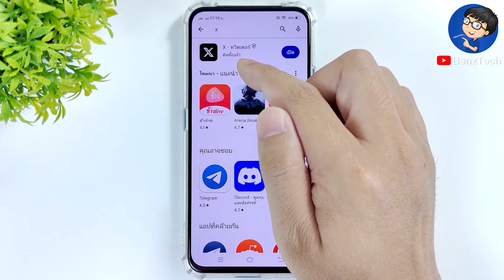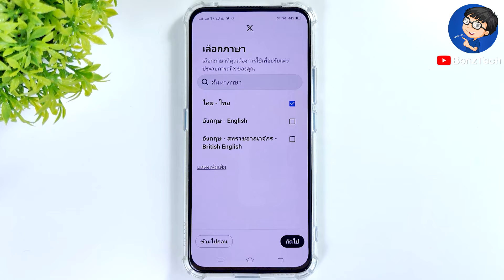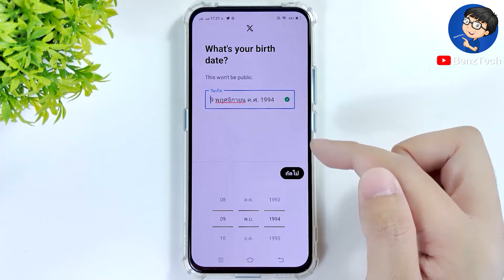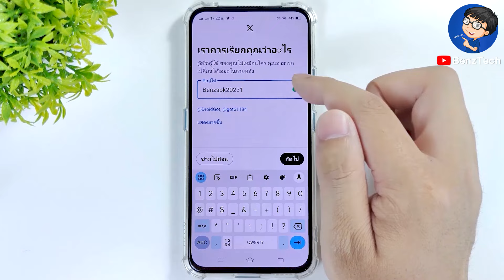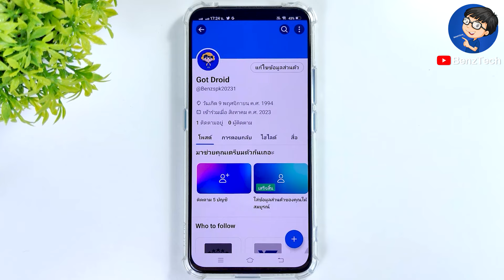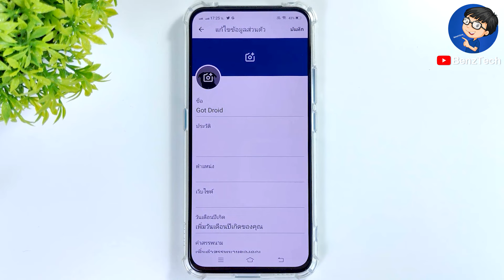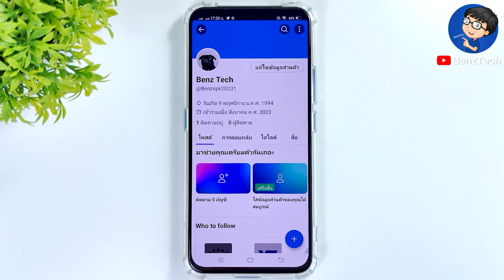วิธี สมัครทวิตเตอร์ 2023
BenzTech - วิธี สมัครทวิตเตอร์ 2023

สวัสดีเพื่อนๆ 😊 ที่ติดตามกันมาโดยตลอด 💕 และยินดีต้อนรับสำหรับคนที่เข้ามารับชมใหม่ทุกคนนะครับ สำหรับวิดีโอ วิธี สมัครทวิตเตอร์ 2023 เราจะมาดูขั้นตอนการสมัครทวิตเตอร์ ขั้นตอนง่ายๆ ในมือถือกันนะครับ

หากเพื่อนๆ ต้องการวิธีสอนสมัครทวิตเตอร์ หรือวิธีสมัคร twitter ก็สามารถทำตามขั้นตอน แบบง่ายๆ ตามคลิปนี้ได้เลยนะครับ ขั้นตอนนี้จะเป็นวิธีล่าสุด สมัครทวิตเตอร์ 2023 มาดูขั้นตอนแบบง่ายๆ กันเลย